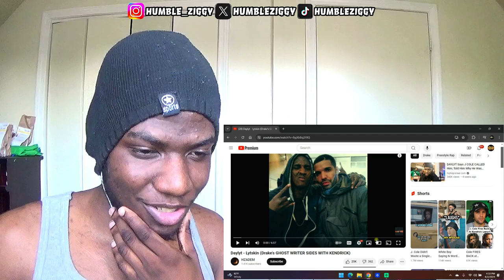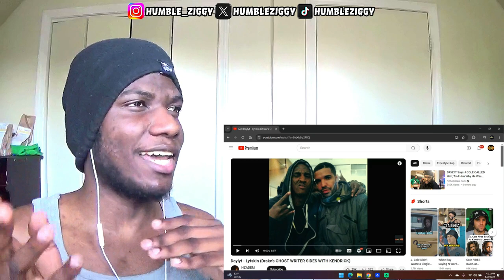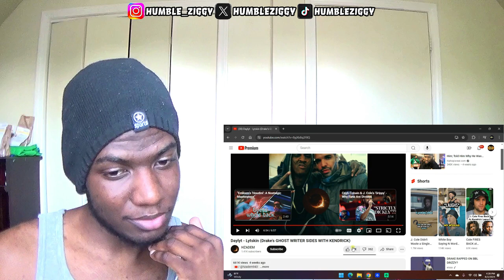DAYLYT THE GHOSTWRITER FLAMES DRAKE!!! Daylyt - Lytskin [REACTION]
DAYLYT THE GHOSTWRITER FLAMES DRAKE!!! Today I'm Reacting To Daylyt - Lytskin